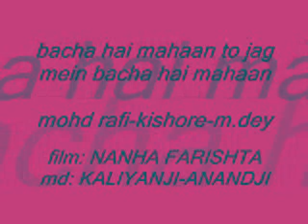bacha hai mahaan rafi-kishore-m dey NANHA FARISHTA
md: KALIYANJI-ANANDJI